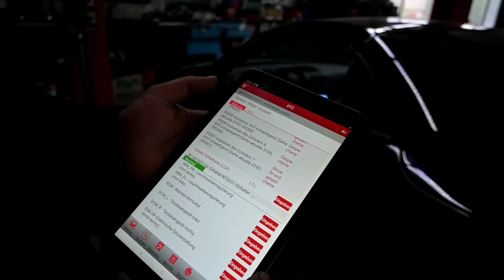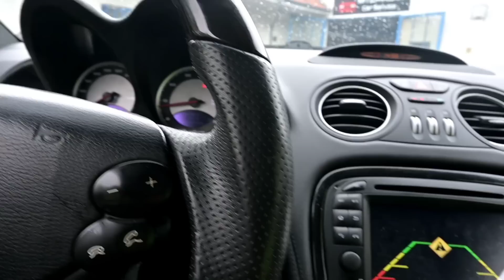500SL AMG mit Motor Problemen.Zündaussetzer ,MKL an.Will Ich haben, Preise Steigen. (Kaufen)..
Mercedes 500 SL mit Motor Problemen.

Gerne ein Like, Kommentar und ein Abo da lassen.

Auf Instagram gerne Folgen  @Mtcars111

auch mein 2 kanal folgen

Und Sun Folgen